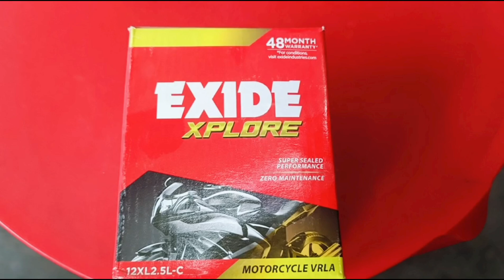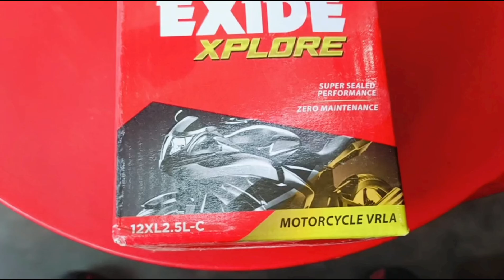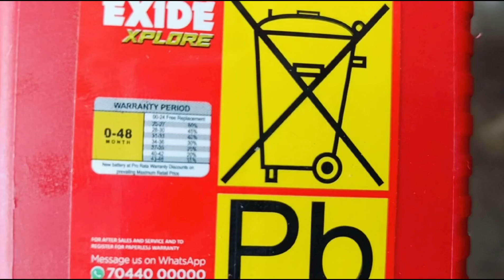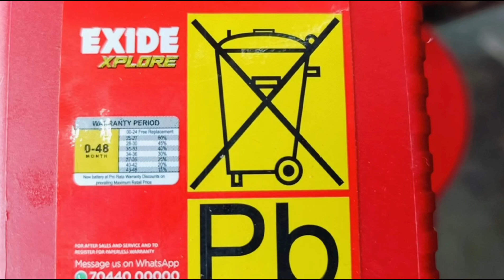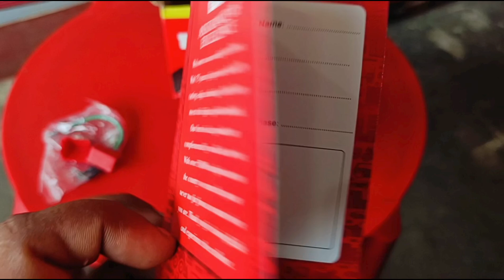Exide xplore 12XL2.5LC bike battery || Exide bike battery kaisa battery hai ye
your queries.

Exide Bina self ka bike battery
bike superb battery
Exide 2.5 amp bike battery
2.5 bike battery
2.5amp bike battery
Exide battery
Exide bike battery